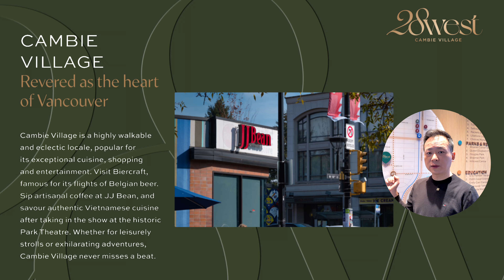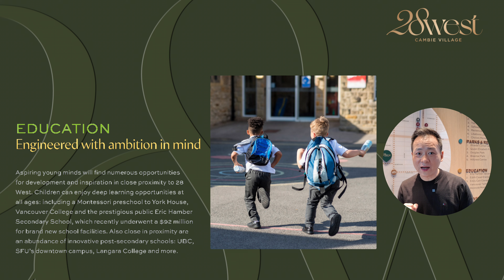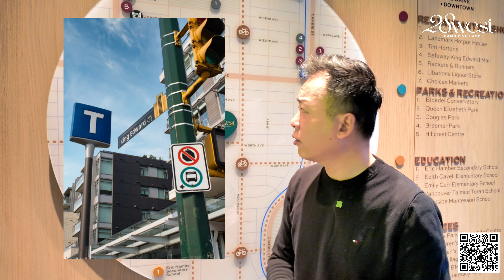全新城市屋介紹 豪宅西區內街 女皇公園 步行去地鐵 中小學名校 品味裝修 大型城市屋 天台+花園+露台 屋內自己直通車位 平同級10% 仲有早鳥優惠 28West Cambie Corridor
又有新盤介紹， 但係呢個真係唔使急，但係要快，西區城市屋呢個價錢，沒有更好只是最好

投資物業一定講兩樣嘢第一就係地點第二就係開發商，首先地點: 位於西區心臟地帶去各區都非常方便，社區發展成熟，名校林立 係呢一區嘅其中一個賣點，其餘就係西區呢個位置方便得來又寧靜，最適宜家庭。

～～～～～聯絡～～～～～
  Danny Ching PREC 程啟邦
  Danny Ching Personal Real Estate Corporation*
  At Your Service
  大溫地產局 Top 10% 金牌經紀 2021
  Medallion Award Member 2021 Real Estate Board Greater Vancouver (REBGV)
  Top 10% of all Realtors in REBGV 2021
  Chairman's Award Royal Pacific Realty Group.
  Royal Pacific Realty Corp.
程啟邦 Danny 出生於香港土生土長，早期香港到加拿大移民，在加拿大三十幾年，在各個neighbourhood都生活過。我在SFU及UBC擷取工商及營銷碩士學位。 善於房產領域投資。 自己亦有參加投資項目，買樓收租。
資料提供屬於本人立場，本人是加拿大地產局成員，CREA及REBGV成員，專業註冊執業地產物業銷售經紀牌照，並不是移民顧問、律師或會計師專業人仕，本人提供的資料純屬參考及娛樂價值，如有必要必須自己求證或找專業人士意見。本節目沒有要約或引導買賣立場亦沒有提供合約及解約的邀請。以上放盤資料蒐集由出片日期為準，純粹作參考，價格可升可跌，如要取得最新資料請與我聯絡。E&OE